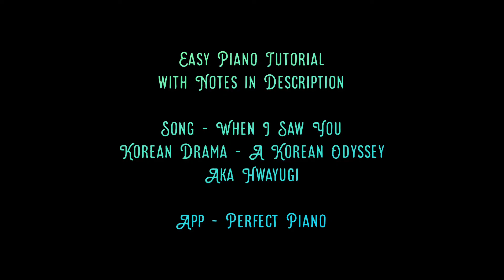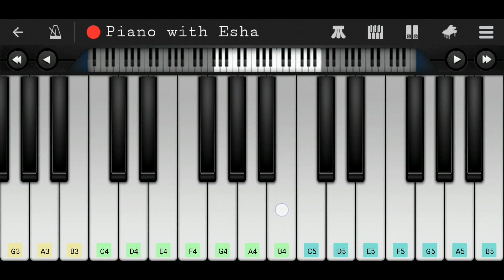When I Saw You (Hwayugi / A Korean Odyssey OST) | Easy Piano Tutorial with Notes | Perfect Piano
This is the 200th Song/Tutorial on my channel!! I am excited to announce that from today I will also post Korean Songs and we have a new playlist "Easy Korean Songs Piano Tutorials" for them. Thanks for all the love and support!

Easy Piano tutorial/lesson of song/OST 'When I Saw You' from Korean Drama 'Hwayugi / A Korean Odyssey'.

Music
B3  F4#  G3  E4  B3  F4#  C4

Neo maneul saenggakago
G4  C5  B4  A4  G4  A4  B4

When I love you, hmm
G4  A4  B4  A4,  F4#  G4  F4#  E4

D5  E5  B4  A4

Nae mami byeonhandaedo, I will
G4  C5  B4  A4  G4  A4  B4  G4  F4#,  A4  A4

I wish you next uri moseup idaero
G4  A4  B4  B4  G4  C5  B4  A4  G4  B4  A4  G4

Doragal su isseulkka
B4  C5  B4  C5  D5  G5  G5

Music
D5  B4  A4  G4,  D5  B4  A4  B4,  D5  B4  A4  G4

Always behind of you
C5  B4  G4  C5  B4  G4

When I leave you, hmm

D5  E5  B4  B4

Sesangi uril miwohaedo, I will
G4  C5  B4  A4  G4  A4  B4  G4  F4#  E4  D4,  A4  A4

Cheers
Esha